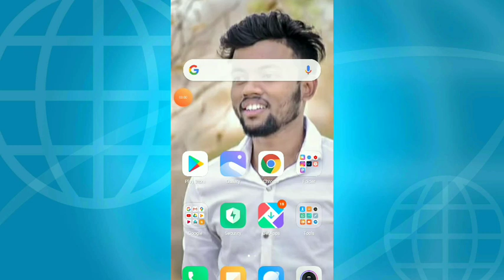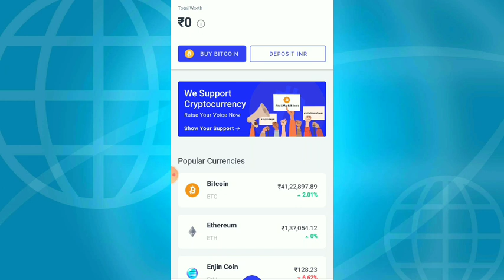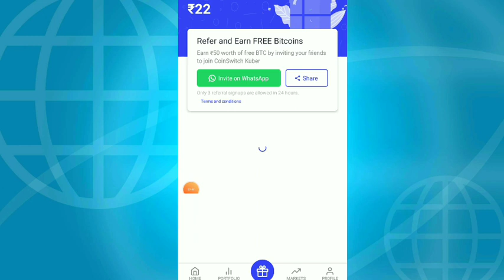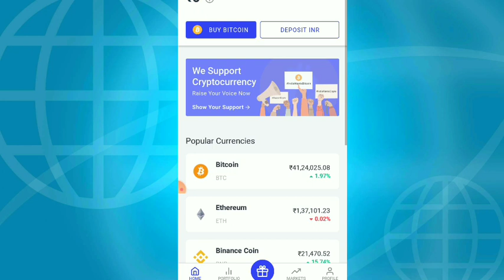iPhone 12 Win Pro Bug Trick 2021💥ll iPhone 12 Free Me Kaise Kharide ll 2021 New Tricks ll🤑😱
Hello
I Am Saurav Kumar Welcome To My This Channel Saurav Technical.

APNE VIDOE ME KY KYA USE KARTA HUA-
CAMERA Canon 200D
2nd Camera Canon 90D
50MM LENS
VIDEO_#sauravtechnical
APNE BHAI KO FOLLOW BHI KAR DENA-